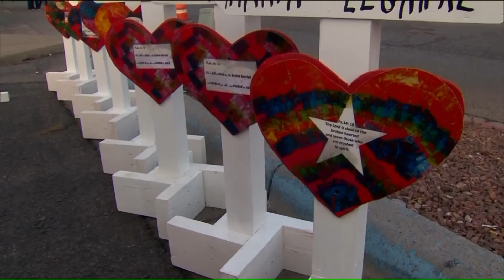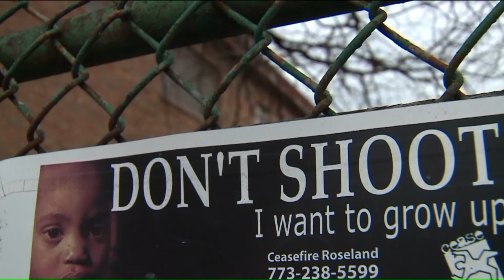New FBI leader in Chicago no stranger to the city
Arriving in the midst of one of the most wide-ranging political corruption probes in decades, the new FBI leader is no stranger to Chicago.